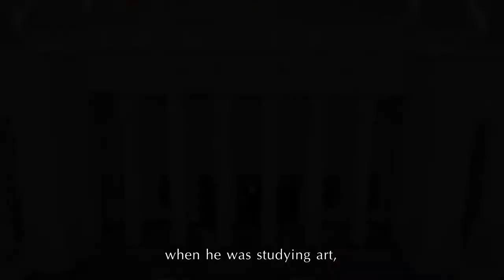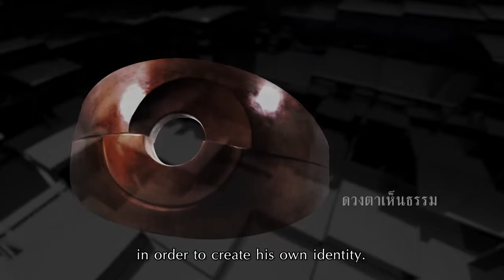ศาสตราจารย์เกียรติคุณวิชัย สิทธิรัตน์ อัตลักษณ์งานศิลป์ศิลปินแห่งชาติ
ศาสตราจารย์เกียรติคุณวิชัย  สิทธิรัตน์ ศิลปินแห่งชาติ สาขาทัศนศิลป์(ประติมากรรม) พุทธศักราช 2558